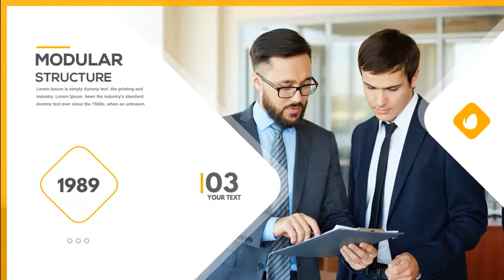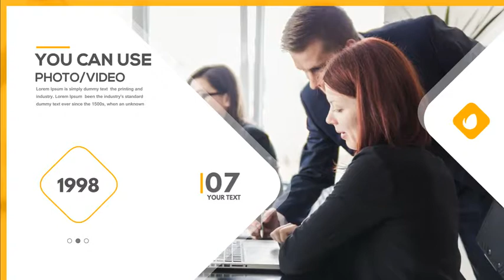Corporate Timeline II (After Effects template)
After Effects CC Compatible
Full HD (1920×1080)
11 image / video placeholders
01:35 sec. Duration
completely adaptable
well structured
Image, videos and Music used in the preview is not included.